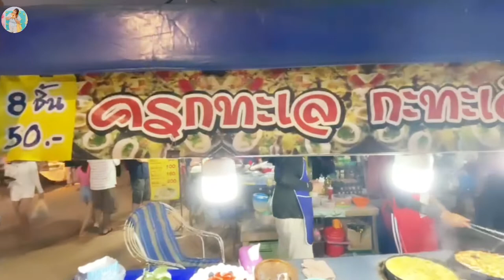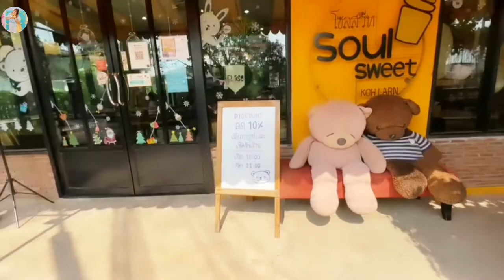[Travel Vlog EP.1] เกาะล้าน(Koh​ Larn)​2021​ ในงบ 2,000บาท​/2วัน1คืน| FonSistersTwins